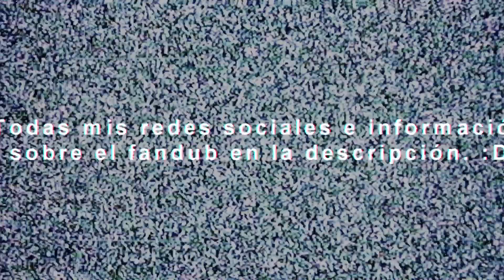Deku vs Lady Nagant | PRIMERA PARTE | Español Latino - FANDUB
~LEEME~
🖐 ¡Holaaaaaa! ¿Cómo estaaan? Yo bieen, como lo dije en la pestaña de comunidad, aquí les tengo la primera parte de la pelea de Deku vs Lady Nagant en el episodio más reciente de Boku no hero academia en su sexta temporada. Espero que les gusteee :D
🔽𝗩𝗢𝗖𝗘𝗦🔽
Midoriya - Yop: @Vase21.
Lady Nagant - Nakiyaza: @nakizayaisbackfromhell
Chisaki - J. Marts: @Señorsueñoroto05
★★★ Derechos del anime: Es una serie de anime producida por el estudio BONES, basada en el manga del mismo nombre, escrito e ilustrado por Kohei Horikoshi. Fue anunciado en la edición 49 de la revista Weekly Shonen Jump en 2015.